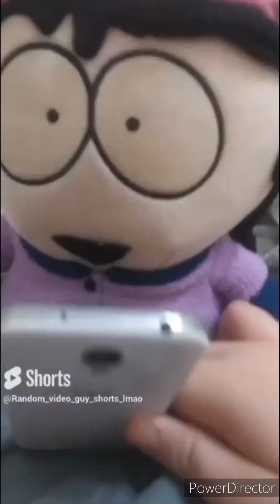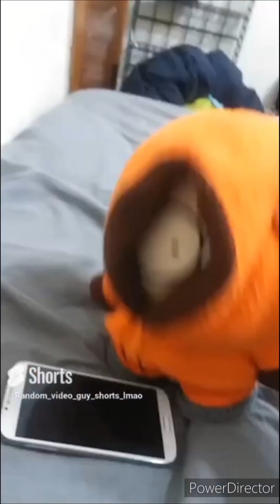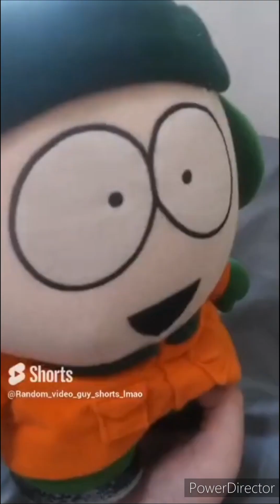South Park plush shorts season one REMASTERED EDITION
cropped to original format